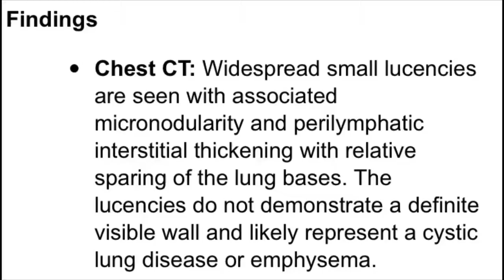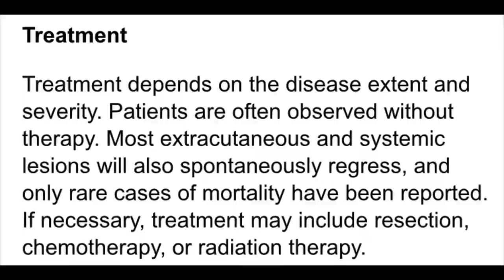Erdheim-Chester disease (ECD)